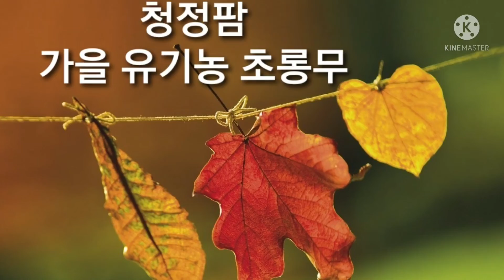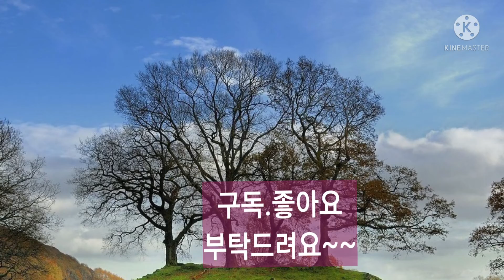초롱무가 난리법석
사실은 초롱무가 난리친게 아니죠
갑자기온 비가 난리였죠
예보에 없던거라 더 황당.것두
다 뽑아놓구 포장하다 말이죠

이아삭한 맛난 초롱무 클날번 했어요 ㅎ
아삭한 동치미무 필요 하심 전화주세요
초롱무보다 좀더 큰거 있어요